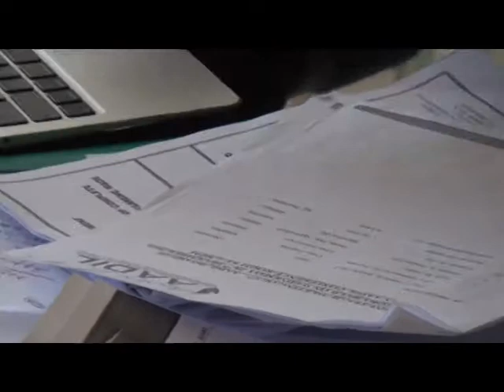HOUSE AADIL TRACTORS NEW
State Assembly Probes Illegal Procurement of 38 Tractors by ADIL